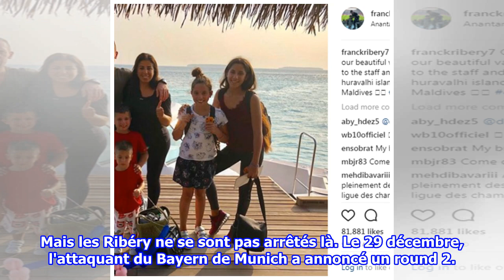PHOTOS. Des Maldives à Dubaï... les vacances en famille de Franck Ribéry